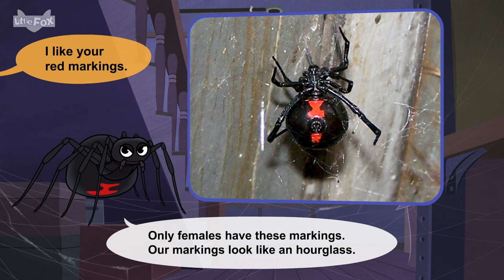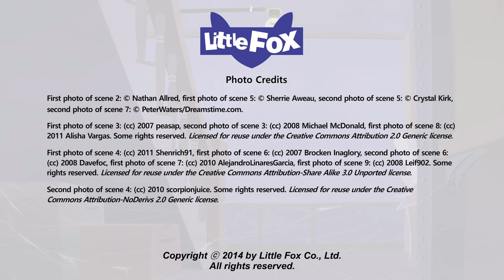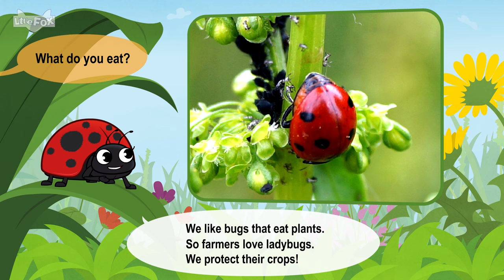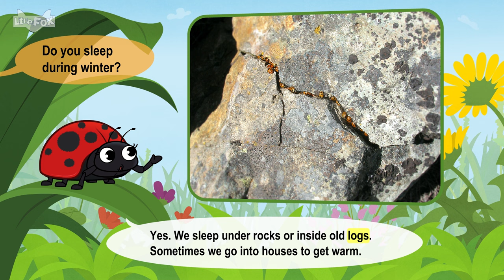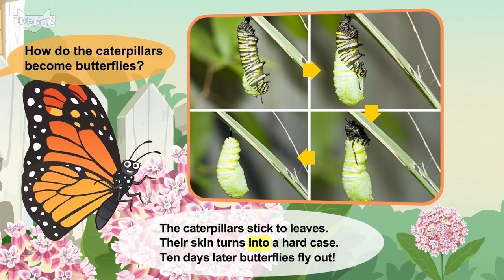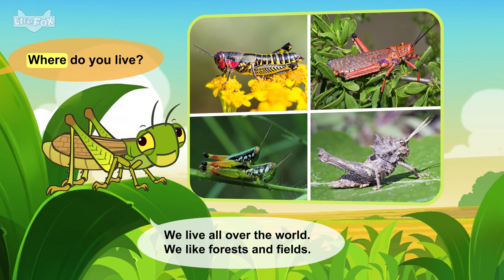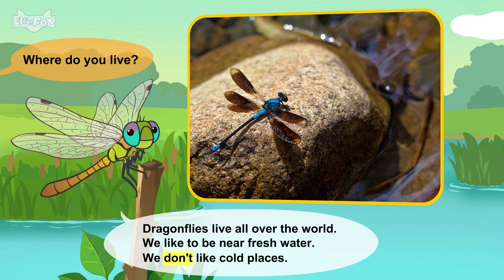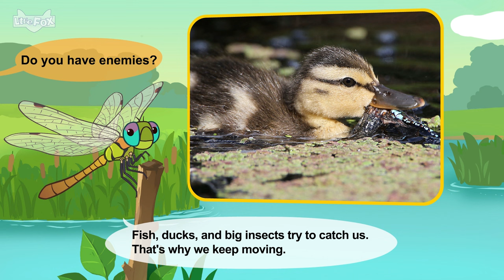🕷️ A Spider & Bugs | Black Widow Spider, Ladybug, Monarch Butterfly, Grasshopper, Dragonfly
0:06 Black Widow Spider
2:38  Ladybug
5:27  Monarch Butterfly
8:03 Grasshopper
10:06 Dragonfly

Welcome to the Little Fox channel of fun animated stories for kids. From traditional fairy tales that have been loved for many generations to classic stories that are recognized worldwide for their literary value, kids will learn natural and authentic English with our stories.